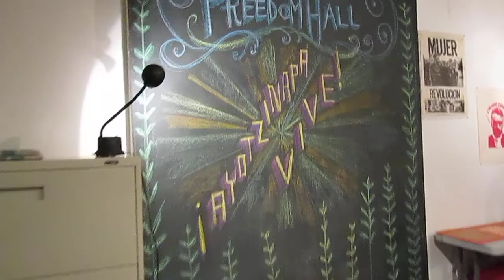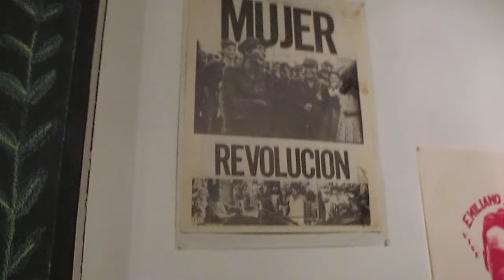Ayotzinapa Vive! Fundraising Dinner Harlem NYC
In New York City Freedom Socialist Party and Radical women supporting Ayotzinapa Caravan . 21 FEB 2015